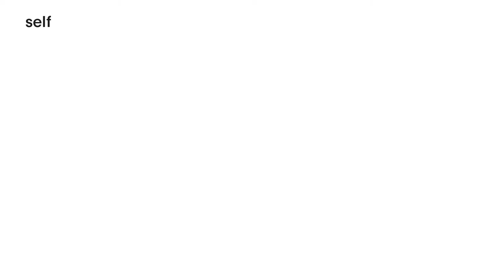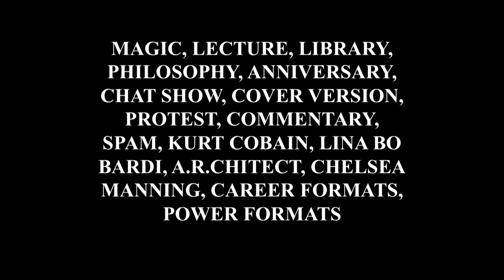Self FORMAT - Jack Self and Adam Thirlwell (PART 3)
11th July 2018
FORMAT Issue 8, organised and hosted by Shumon Basar

FORMAT is a ‘live magazine’ looking at the shapes that discourse takes. The eighth issue takes place at the AA in Summer 2018, and runs from July 4 to July 13. Open to the public, and free of charge, FORMAT No.8 focuses on ‘Self Format.’ Is the ‘individual’ being reinvented and redefined in our age of data capitalism? How much intimacy can be surrendered to surveillance? Is the opposite of the individual still the ‘crowd,’ or, something else? And, would you mind being cloned? Invited guests share their Self Formats from the worlds of art, design, literature, theory, media and more.

The end of privacy has made us all public figures, claims Jack Self, but what are these constructions we send out into the world? Can we ever be ourselves again? As a writer, novelist and filmmaker, Adam Thirlwell works inventively with characters, voices and forms of address: who speaks? Who listens? Here, he discusses ideas of embodiment, with reference to art, literature and cinema.

Jack Self is an architect based in London. He is Director of the REAL foundation and Editor-in-Chief of the Real Review. In 2016, Self curated the British Pavilion at the Venice Architecture Biennale. His work has been shown widely, including at the MAXXI in Rome and Tate Britain in London. Self’s writing has appeared in The Guardian, eflux, New Philosopher, BBC, CNN and elsewhere. His first book Real Estates: Life Without Debt (2014) is now in its second printing. He was previously Contributing Editor for Architectural Review (2009–2017) and is Editor-at-Large for 032c.

Adam Thirlwell is the author of three novels, Politics, The Escape, and Lurid & Cute; a novella, Kapow!; and Multiples, a project with international novels. His work has been translated into 30 languages. He is the winner of the EM Forster Award from the American Academy of Arts and Letters, and a Somerset Maugham Award; and has twice been nominated as one of Granta’s Best of Young British Novelists. His criticism appears in the Guardian, The New York Times and the New York Review of Books. He is the London editor of the Paris Review.”